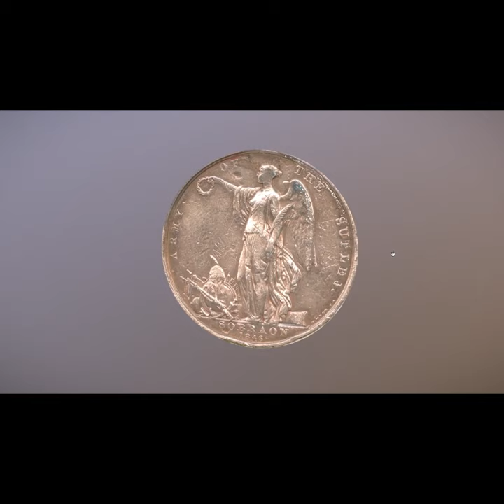Sutlej Medal in 3d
The Sutlej Medal was a campaign medal approved in 1846, for issue to officers and men of the British Army and East India Company who served in the Sutlej campaign or First Anglo-Sikh War of 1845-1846 in Punjab, India.

The 3d model was first introduced at the 75th anniversary of the OMRS (Orders and Medals Research Society) in 2017 as part of a lecture and exhibition during the project Anglo Sikh Wars: Battles, Treaties and Relics.